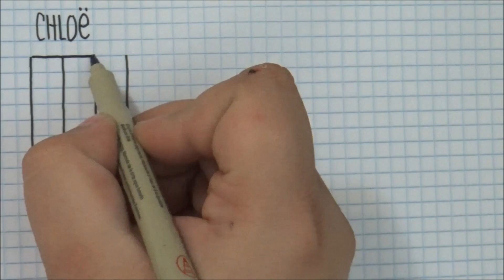Chloe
Staedtler Compass
Staedtler Protractor
UNI Pin Pens
DBMIER Light Box
Helix Angle and Circle Maker
18" Westcott Grid Ruler
6" Westcott Grid Ruler
Staedtler Technical Pencil
Sharpie Markers
BIC Mark It Markers
Gelly Roll Moonlight Pens
Paper Mate Triangle Pencils